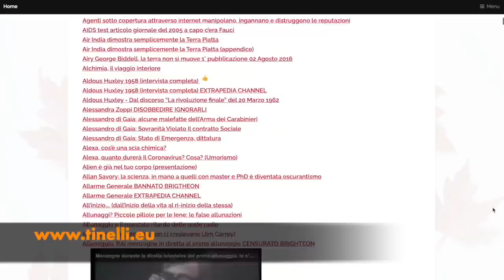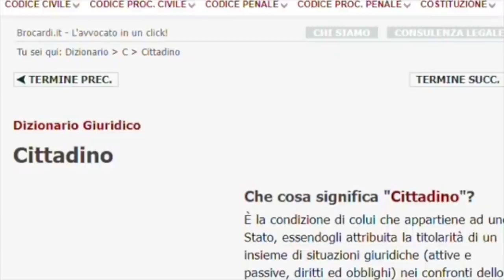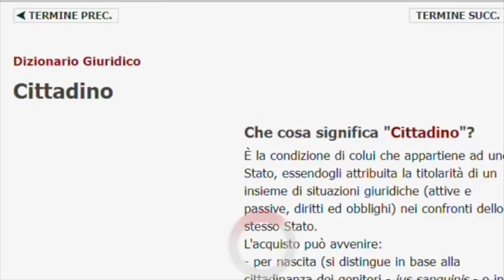Cittadino libero? Quando mai!